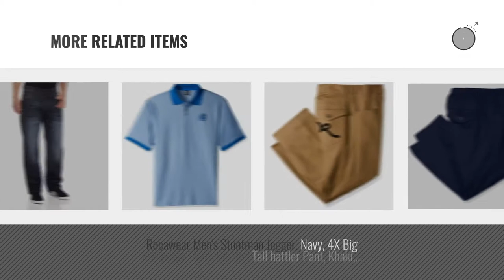Top 10 Rocawear Men Clothings [ Winter 2018 ]: Rocawear Men's Big and Tall Stretch Ripstp Short,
New! 2019 Black Friday / Cyber Monday Cargo Deals and Updates.

Black Friday / Cyber Monday Rocawear Men's Big and Tall Stretch Ripstp Short, Khaki, 44B by Rocawear

Black Friday / Cyber Monday Rocawear Men's Flame Stitch Original Fit Core Jean, Dark Wash, 36X32 by Rocawear

Black Friday / Cyber Monday [GRW956074D-Black-10.13] Rocawear Men's 12 Pack Black Half Cushion No Show Athletic Sock by Rocawear

Black Friday / Cyber Monday [GRW956078D-Assorted-10.13] Rocawear Men's 12 Pack Quarter Athletic Sport Socks by Rocawear

Black Friday / Cyber Monday Rocawear Men's Side Line Polo, Wheat, 3XB by Rocawear

Black Friday / Cyber Monday Rocawear Men's Big and Tall Fortress Jean, Raw Blue, 58/32 by Rocawear

Black Friday / Cyber Monday Rocawear Men's Short Sleeve T-Shirt, Empire White, 4X Big by Rocawear